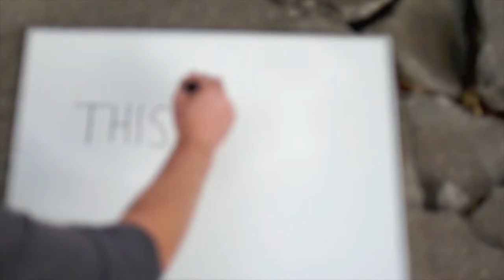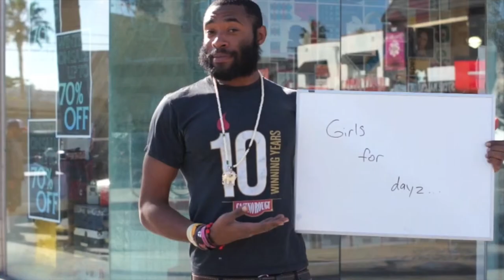Positive Vibrations - New Year's Revolution HD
The focus of this video was to get people to share their goals for this year, goals like "Adventure!"; "Find true happiness in everyday life," and "care for those who stopped caring for themselves."

The video demonstrates how the path to nearly any goal begins with an investment in oneself; a positive attitude empowers action. In the closing shot, a man says "This year I just want to be more positive." Positive Vibrations shows its users that achievement is as simple as that first goal - be more positive.

The Positive Vibrations App is available on iPhone and Android.